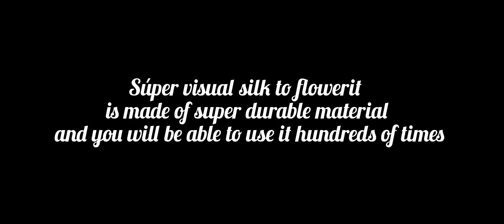Super Visual Silk To Rose by Juan Pablo